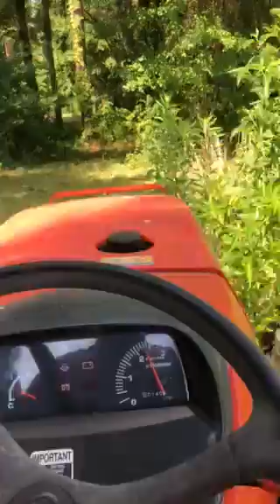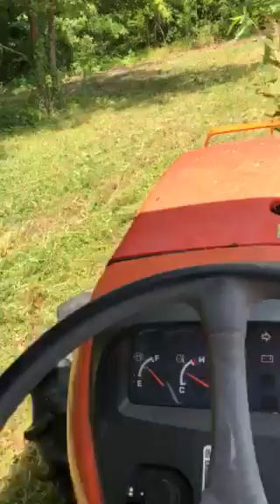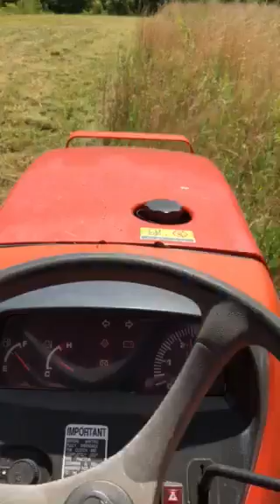Mx 4700 cutting tall grass with woods bushes hog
Mx 4700 cutting tall grass with six foot woods bush hog